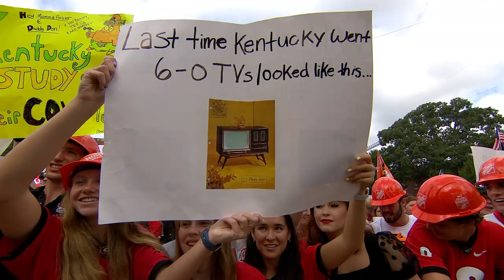Mark Stoops on the Wildcat's best start to the season since 1950 | College GameDay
The College GameDay crew is joined by Kentucky head coach, Mark Stoops to talk about his program and whether the Wildcats are finally a football school.